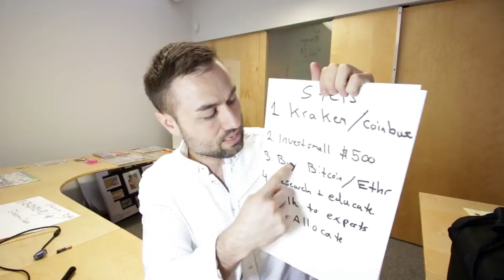Simon Sayz - Super Beginners Guide : How To Invest in Cryptocurrency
So you’ve been following cryptocurrencies for a while. You’ve seen Bitcoin explode in value, from tiny fractions of a cent a few years ago to their peak of over a thousand dollars. You are, understandably, interested in investing in them. If you’re going to take that road, you need to be aware of some very important details..

Bitcoin Blackbook - The No 1, 3 Step Idiot-proof Formula To Profiting From Bitcoin And Crypto Currency As Soon As Tonight

You can buy up to $150 worth of Bitcoin fast with no verification

Credit: Ameer Rosic